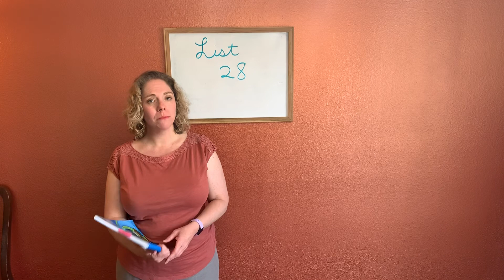List 28 test